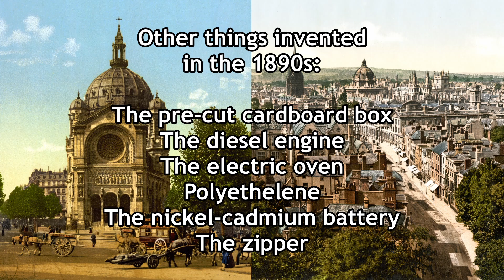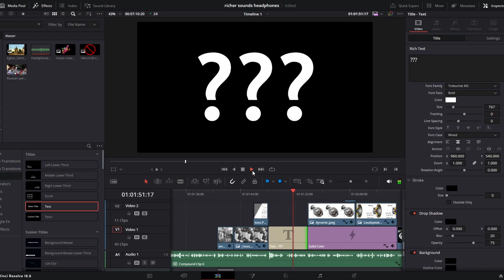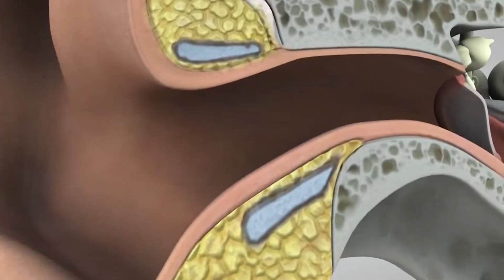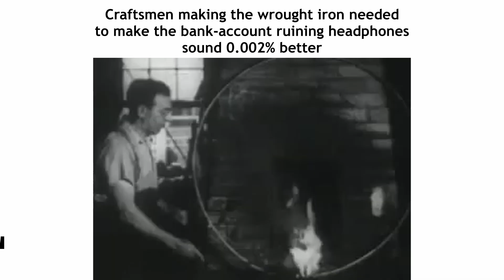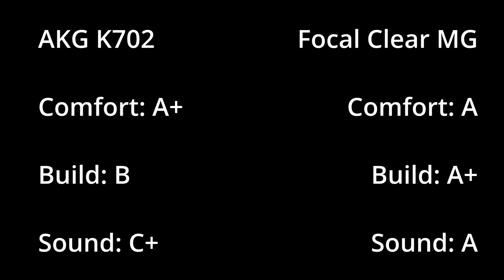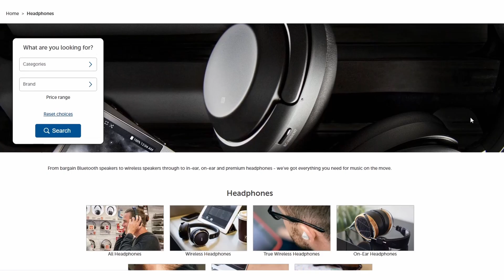Richer Sounds Presents: Headphones Are Pretty Cool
Milo from the Intergalactic Binman YouTube channel takes a look at the history of headphones and the benefits of looking into premium models.

Our videos give a great introduction to the products we sell, but we can't go into quite as much detail as we'd like or we'll be here all day! Your local store is open 7 days a week by appointment, by phone & video call. To find your local store, please follow this

Store Finder - 51 Stores Nationwide
With 51 stores nationwide we look forward to seeing you soon.

Why not join our VIP Club?

Follow Richer Sounds for the latest information and great offers on hi-fi, TV and home cinema.